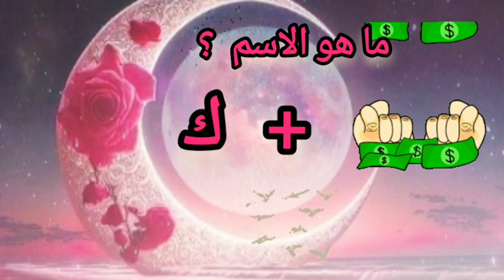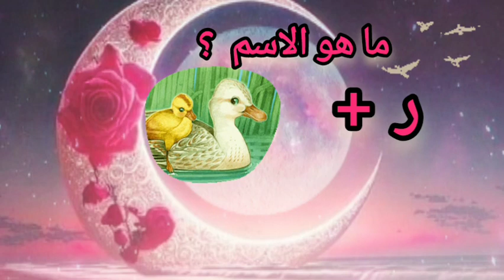خمن اسم الشخص من الصور والحروف والايموجي/ ألغاز للاذكياء فقط!!! /تحدي جديد للعباقرة